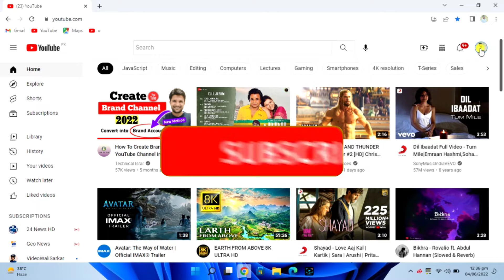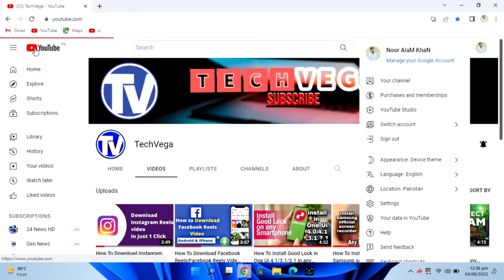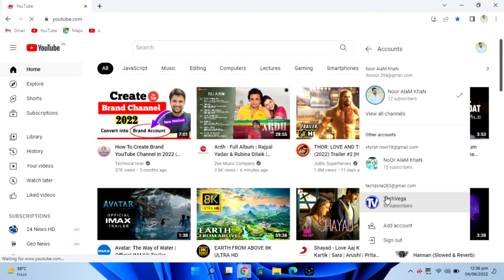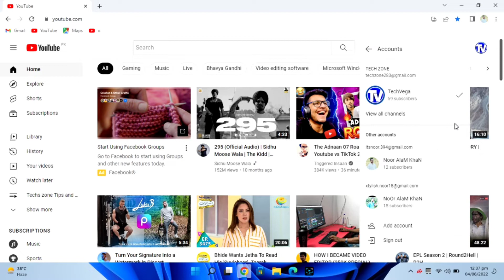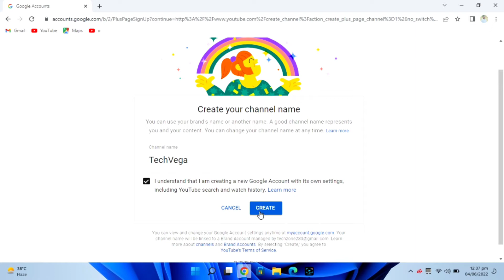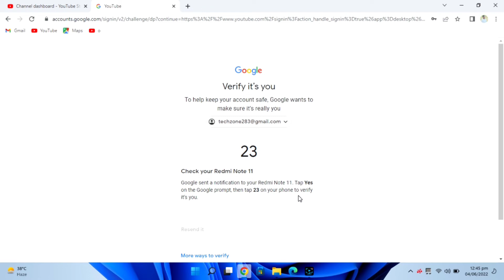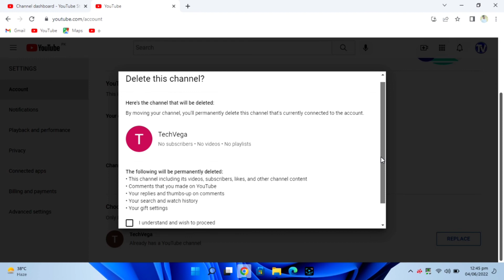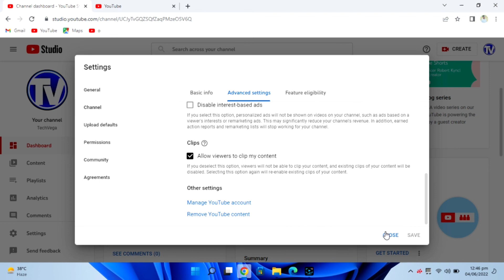Move/Change Personal YouTube Channel to a Brand Channel/Account | How To Create a Brand YT Channel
How To Move my personal channel to a Brand Channel/Account
How To Create Brand YouTube Channel in 2022 | Convert into YouTube Brand Account | Brand Account
personal channel to brand channel
how to make a Brand account on youtube

. Add or Remove Managers Option on my youtube channel.
brand account/channel kya hota hai aour hum apne personal youtube channel ko brand channel main kaise tabdeel kar saktay hain. agar ap ke youtube channel par add or remove managers ka option nahi aa raha to yeh video aap ke liye hai.

howtocreateaBrandAccount/Channel

01: Apne channel ko brand channel kaise banatey hain
02: Add Or Remove Managers Option in Youtube Channel
03: convert personal channel into a brand channel/account

2) Recent Task changer |How to change Apps Layout+Customize Home screen| Home Up for OneUi 4.1/3.1/2.1

3) Fix MX player eac3 audio not supported |This audio format is not supported 2022 Neon ARM v8/1.44
4)
How to Download Official Windows 11 2022 ISO for FREE |Windows 11 Official ISO File New  Easy Method
5).
6) Install Good Lock in One Ui 4.1/3.1/2.1 in any Country|in All devices & Android versions 2022

How to Move YouTube Channel to Brand Account 2020 Channel Keeping Subscribers on SAME Google Accounts

How to Move YouTube Channel to Brand Account 2020,
Move channel to brand account,
brand youtube channel,
make a brand channel for youtube,
make brand youtube channel and earn money,
how to convert a channel to a brand account,
move youtube channel,
how to move youtube channel to another gmail